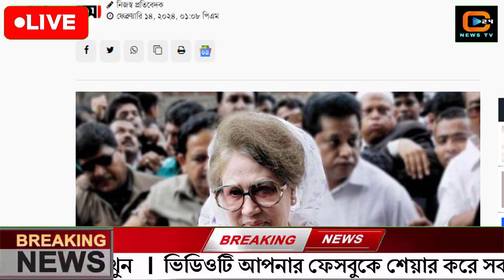এইমাত্র পাওয়া বাংলা খবর Bangla News 14 February 2024 Bangladesh Latest News Today ajker taja khobor